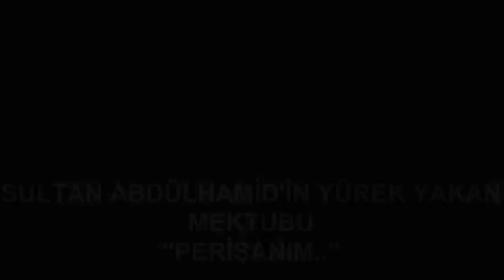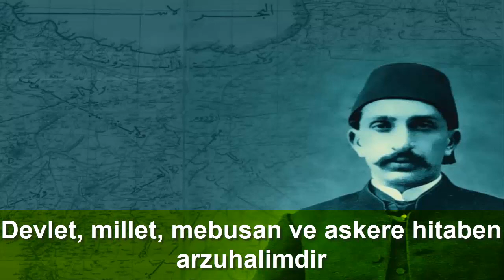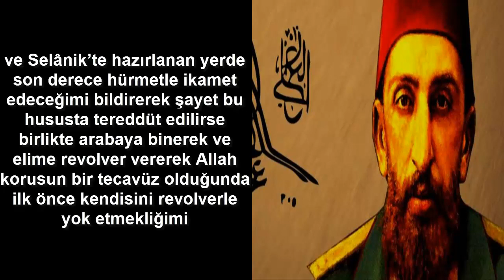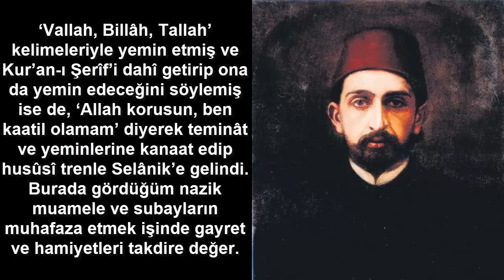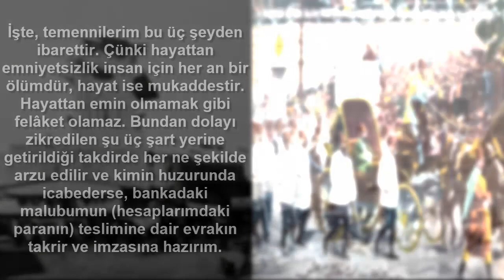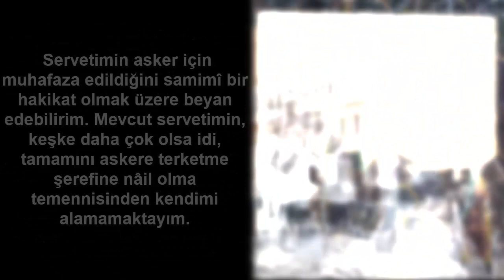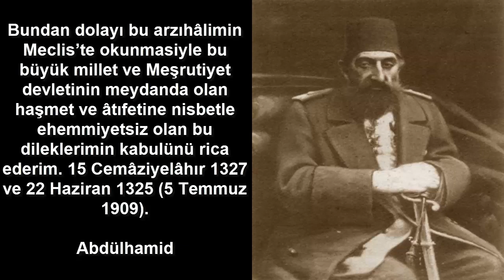Tahttan İndirilen Sultan Abdülhamid: Perişanım, Merhamet Gerektiren Haldeyim